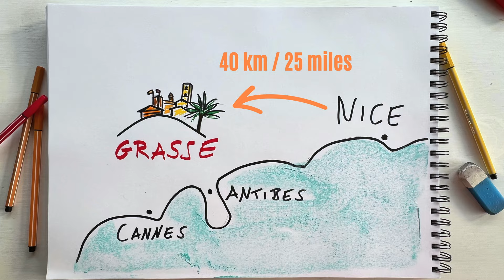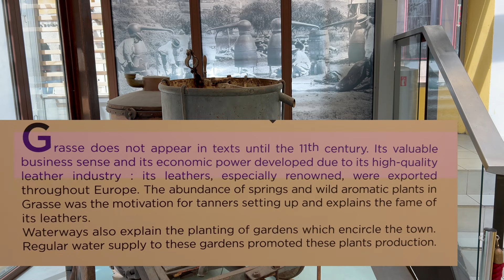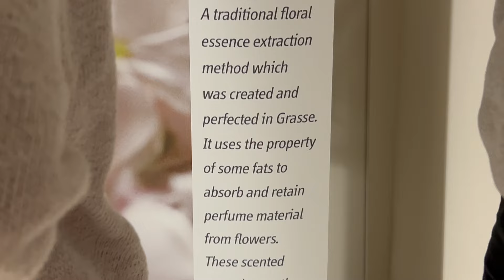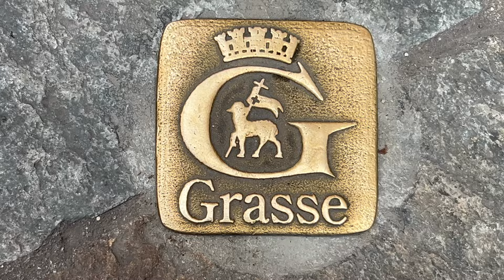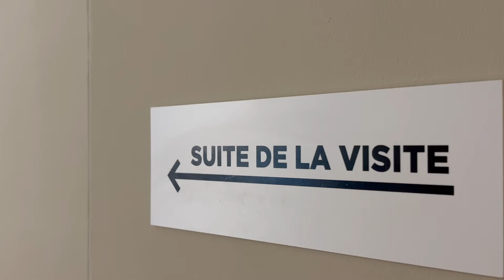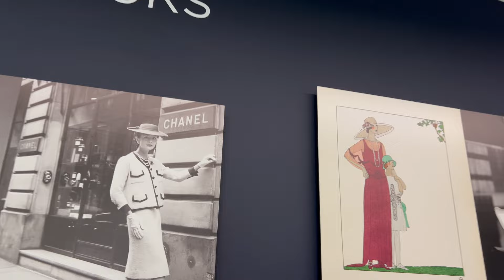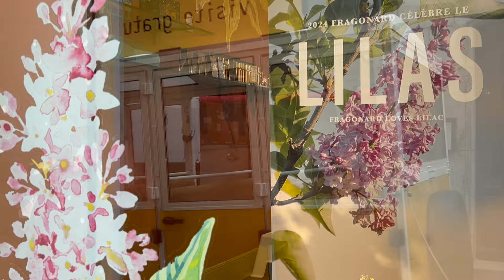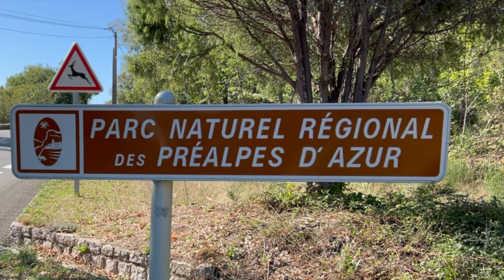TOP 10 Things to do in GRASSE - Perfume Capital of the World | French Riviera Travel Guide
Discover Grasse, the perfume capital of the world! Located in the hinterland of Nice, Cannes, and Antibes, this city is a must-do day trip when visiting the French Riviera. Join Anja & Aila as they share 10 top tips for making the most of your visit, from classic attractions to personal favorites - and a quick dive into the fascinating history of perfume...

New video out EVERY WEEK.

Useful links & info:

🚗 Need a car to follow in our footsteps?
👉 DISCOVERCARS.COM is a leading car rental comparison and booking site that we have tested and can fully recommend (available in 140+ countries):

--- All of the places featured in this video were personally selected by Anja & Aila because they consider them worth visiting; there are no paid advertisements. ---

#1 Perfumery Visit
Fragonard:
open & free guided tours every day

Little tourist train:
Ticket €7 (2024), buy directly at train (no credit cards)
Running from April to October.
Take-off at Cours Honoré Cresp at 12, 2, 3, 4, 5 PM (12, 14, 15, 16, 17); in July/August also at 11 AM and 6 PM (18).

#3 Inside the Perfume Museum (MIP)
Musée International de la Parfumerie

#6 The World of Prestigious Perfumeries
Les Fontaines Parfumées (LVMH):

Open to the public usually on the 2nd Wednesday of each month, not in July/August.

Annual Festivals in Grasse - dates for 2024:

9-12 May
Rose Festival «Exporose»
Cours Honoré Cresp, Villa Fragonard & Old Town

21 June
France’s Music Festival «Fête de la Musique»
Cours Honoré Cresp & Old Town

13 July
Fireworks & Dance
Cours Honoré Cresp

2 - 4 August
Jasmin Festival «La Jasminade»
Cours Honoré Cresp & Boulevard du Jeu de Ballon

5 - 8 September
Beer Festival «La Fête de la Bière»
Cours Honoré Cresp